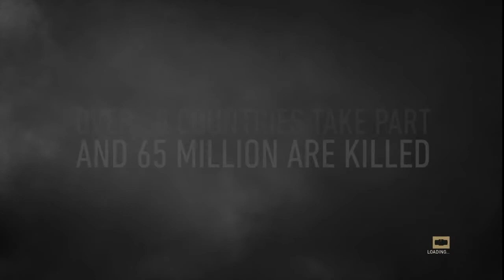Call of Duty - WWII Shadow War - Kezdet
Amennyiben segíteni szeretnél akkor légy szíves oszd meg barátaiddal a csatorna linket.
Köszi!